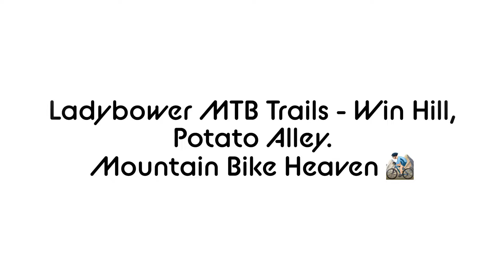Win Hill & Potato Alley, Mountain Bike Trails 🤟🏻